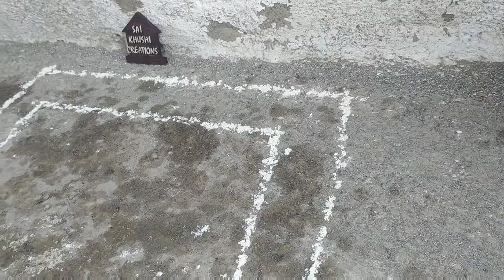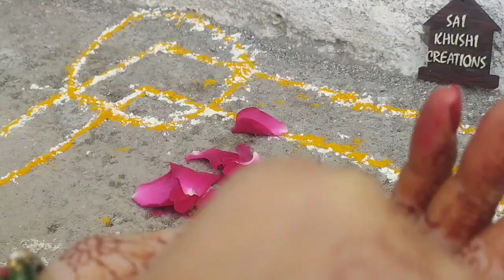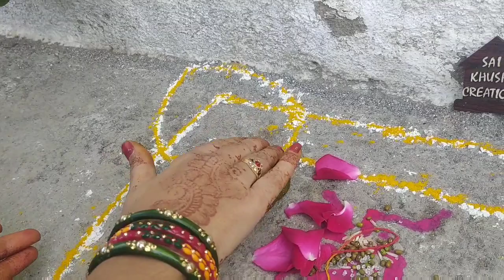होली के बड़कुले कैसे ,कब बनाना शुरू करें !! होली के बड़कुले /बुरकुले !!Holi 2021 Badkulle Kab banaye